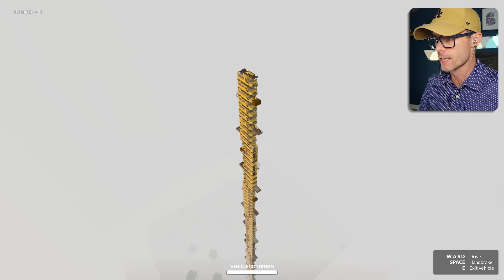A FART SO POWERFUL It Will Destroy A Human - Teardown Mods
More realistic Humans including Trump and a fully destructible White House! Destroy buildings and take on missions to steal valuable secret items in Teardown. Teardown even has sandbox maps and loads of missions.